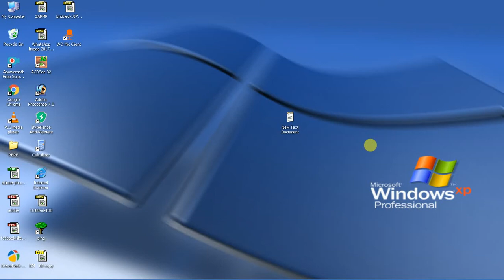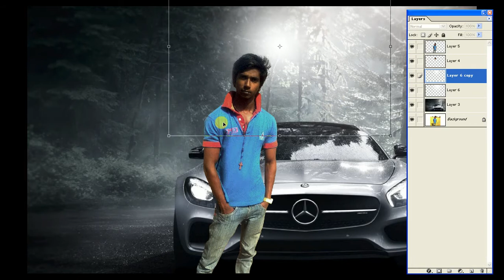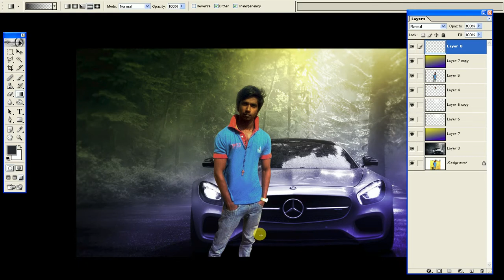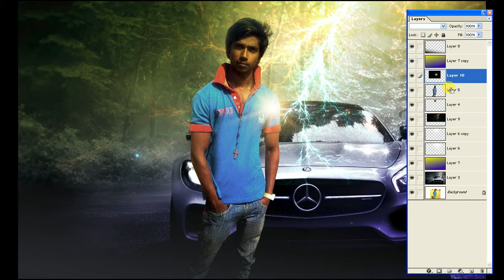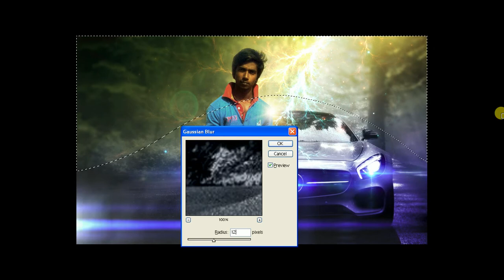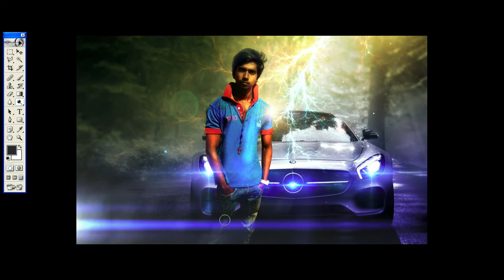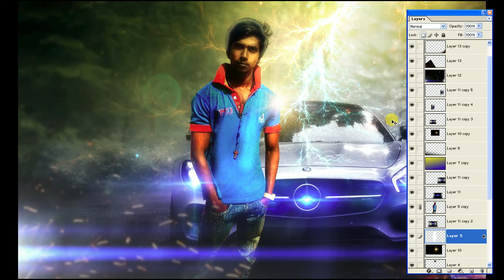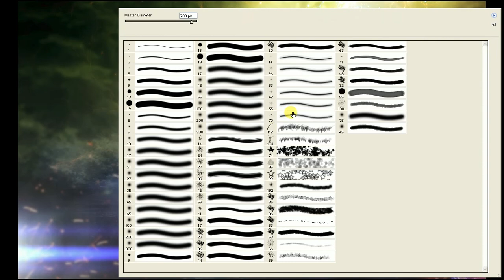photoshop tutorial Action poster photo manipulation for beginner